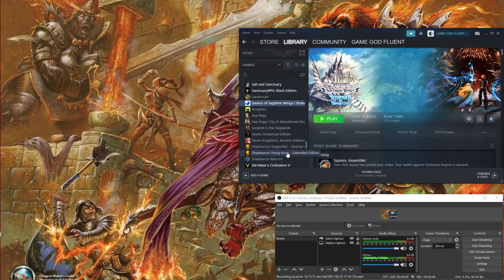Let's Play Stranger Of Sword City Revisited - Ep. 25 - Super Lucrative Run! + Area Progression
nice stuff here :)...